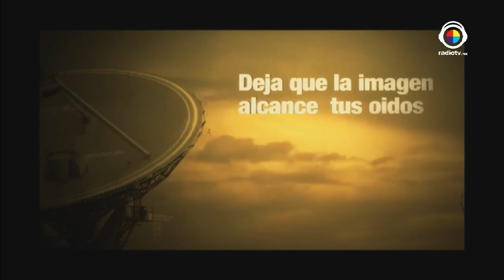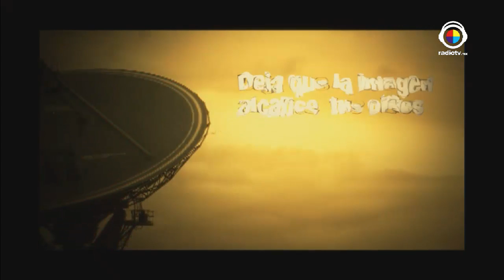Desestresate Ya !!! Tema: Identidad